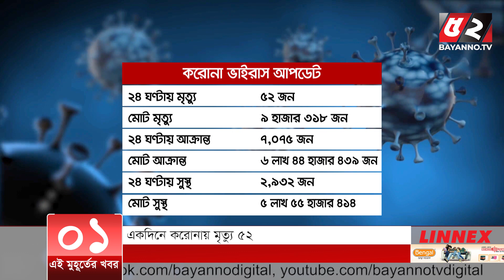এই মুহূর্তের খবর। ৫ এপ্রিল ২০২১ | Bayanno TV News